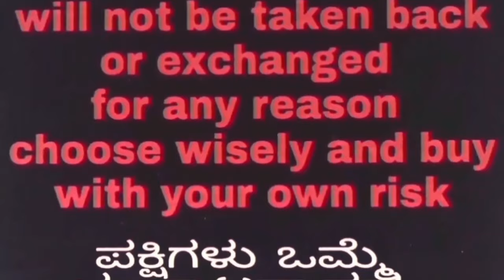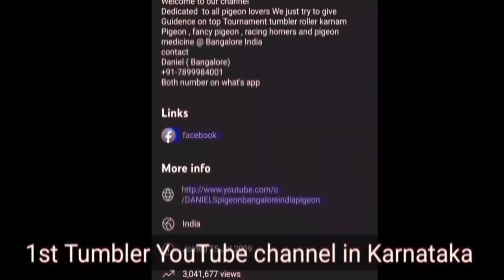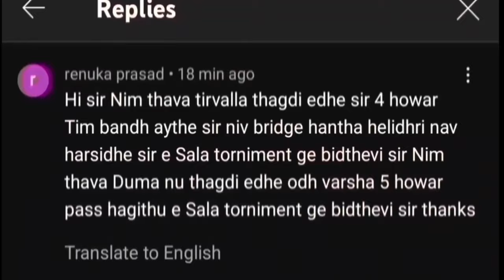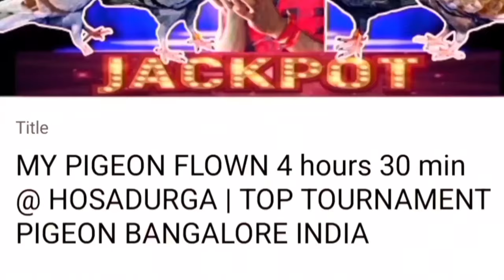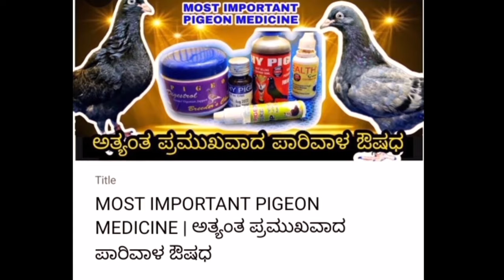ಕಮ್ಮಿ ಬೆಲೆಗೆ ಸೆಲೆಕ್ಟೆಡ್ ಟೂರ್ನಮೆಂಟ್ ಪಾರಿವಾಳಗಳು | TOP TOURNAMENT PIGEON BANGALORE INDIA